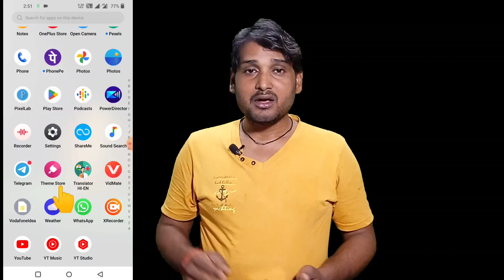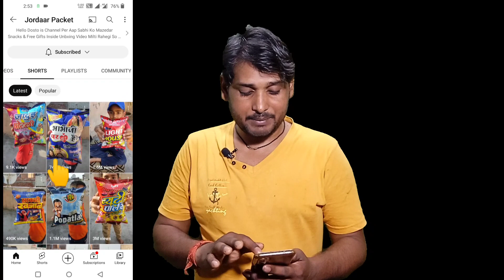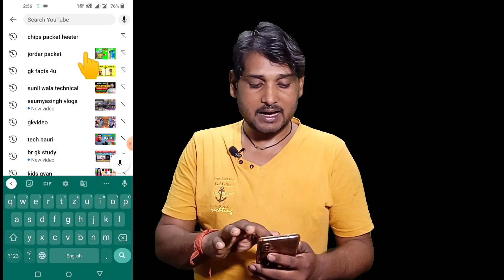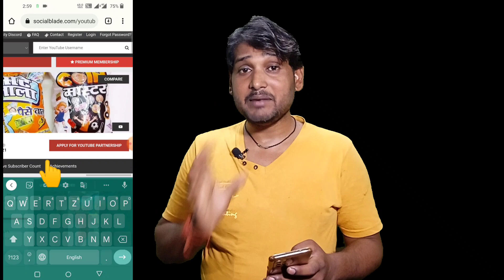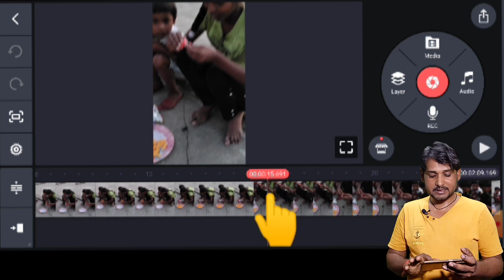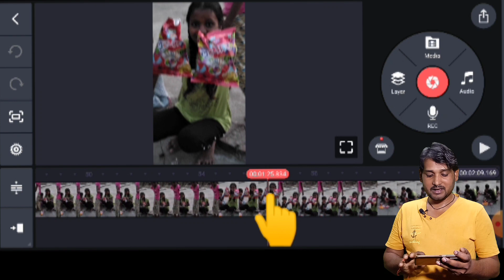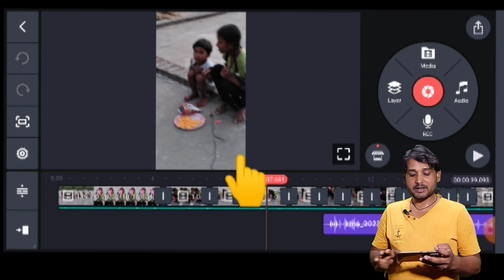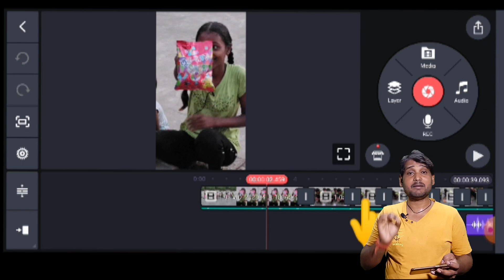पहली वीडियो से चैनल Monitize || लाखों 🤑 ₹36,38,974.77/Month कमाओ || upload Chips Unboxing on YouTube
YouTube se paise Kaise kamaeye
new shorts channel ideas
shorts new channel idea
chips unboxing videos on YouTube
snackes unboxing on YouTube
jordar packet ke jaisa videos Kaise banaen
jordar packet channel ke jaisa videos Kaise banaen
how to make video jordar packet channel
jordar shorts channel ke jaisa videos kaise banaye

Music Cradit :- crock pot
YouTube search new channel ideas YouTube shots new channel idea